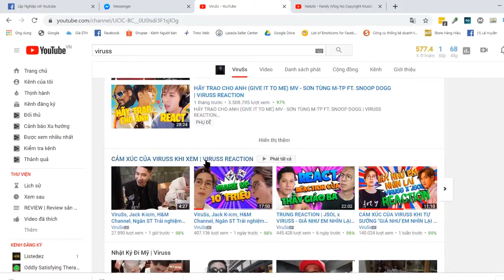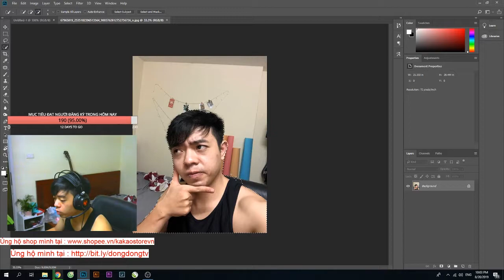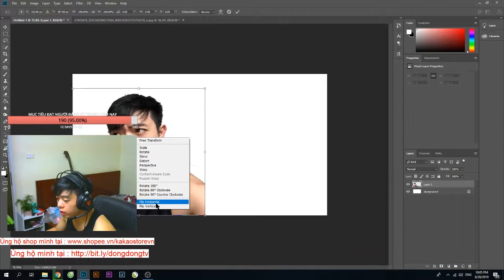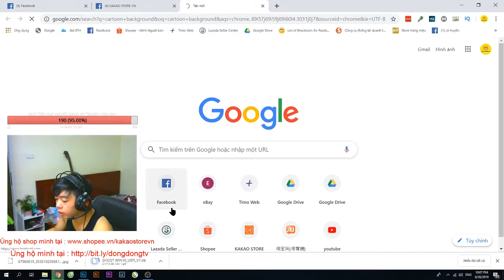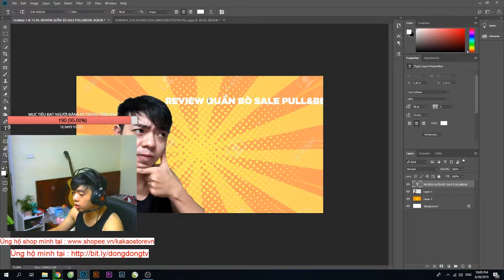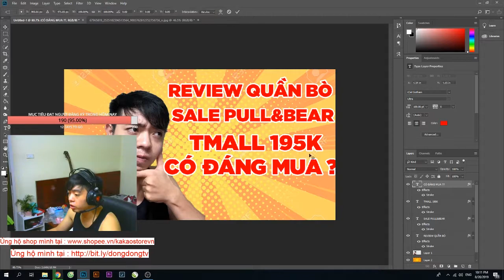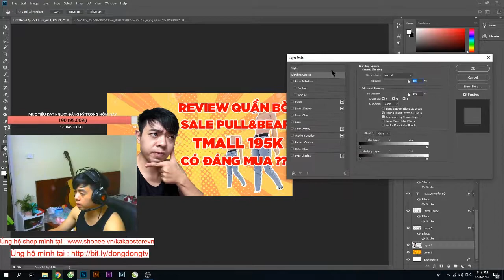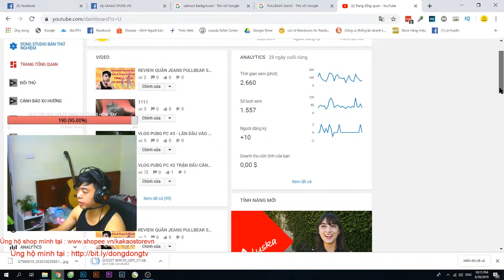HƯỚNG DẪN LÀM YOUTUBE | HƯỚNG DẪN TẠO THUMBNAIL CHUẨN MODULE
Ấn Theo dõi kênh để cập nhật video bài học mới mỗi ngày.
Xin chào các bạn, mình là Đông, chủ sở hữu của KAKAO STORE VIETNAM, 1 shop nho nhỏ Online tại Việt Nam được khá nhiều bạn trẻ yêu thích.

Các bạn ủng hộ kênh của mình bằng cách ấn theo dõi kênh nhé.

■ Hotline hỗ trợ các bạn 24/24 nhé : 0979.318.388

Hàng ngày mình sẽ ra 1 video review về 1 loạt các sản phẩm của mình nhập về nhé.

Chúc các bạn 1 ngày vui vẻ.